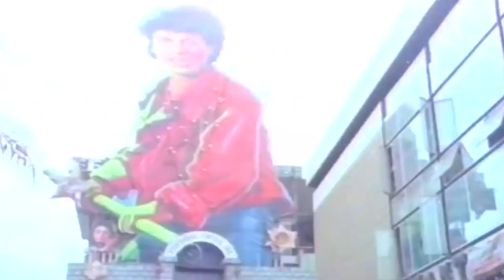Halli Malli Iddhang Ideya Ivella hege Gothayithu | Ashoka Chakra | Mysore Lokesh | Comedy Scene-3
Watch Halli Malli Iddhang Ideya Ivella hege Gothayithu Entertainment Scene from Ashoka Chakra on Srs Media Vision Entertainment Channel
Film: ASHOKA CHAKRA
Director: B RAMAMURTHY
Starcast: TIGER PRABHAKAR, SHASHIKUMAR,
SUDHARANI, SANGEETHA and OTHERS.
Banner: SRI DEVI FILMS
Release: 1990